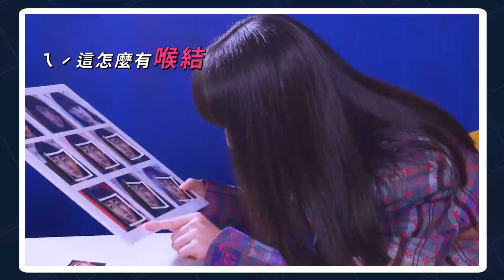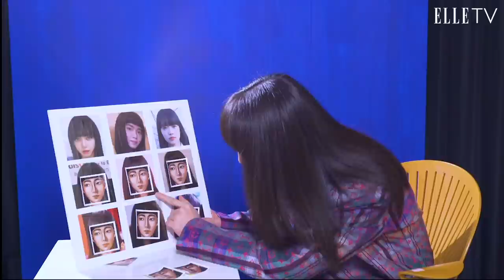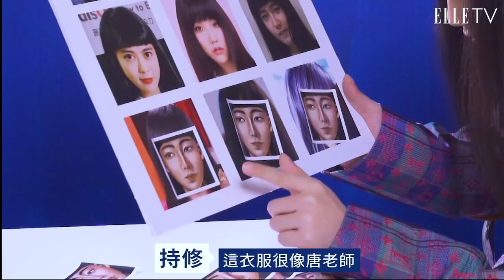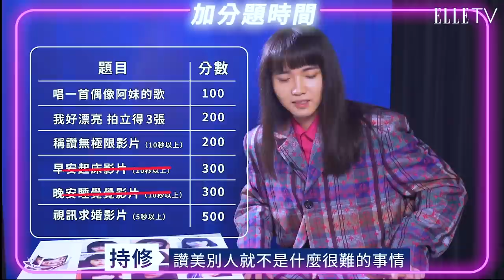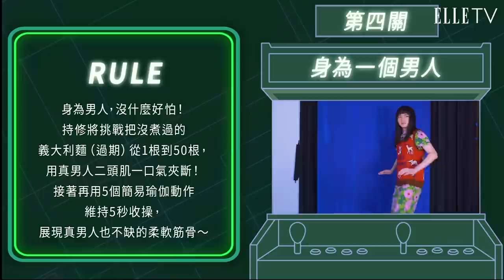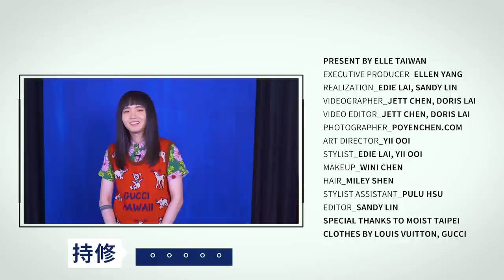持修の酷獎盃奪還大作戰（下）猜平瀏海造型藝人挑戰，連自己都猜不到！｜ELLE 1月封面人物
⬇獨家！持修獨家拍立得送給你！如何獲得⬇
1. 訂閱ELLE Taiwan的YouTube官方頻道
3. 留言給一句社長大人的告白
4.就可以獲得持修的好漂亮拍立得
⏰活動時間：即日起至01/21 23:59
🎁活動獎品：持修拍立得1張（不挑款）--3名
📍得獎公告：抽出3位得獎者，1/22前公佈於此則留言串
📍活動說明：
🔺ELLE Taiwan保有活動細節修改之權利。

來到更進階的第3、4關，究竟可不可以拿回他的酷獎盃🏆請繼續看下去！追蹤 @elletaiwan IG 看更多✨